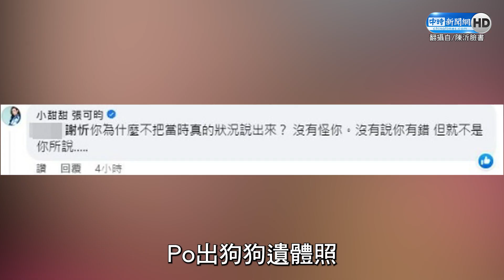小甜甜爆虐狗謝忻意外躺槍 本人親回應認2點讓閨蜜情裂｜@chinatimesent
藝人小甜甜近日因被前夫指控虐狗，深夜開直播澄清，卻因提到謝忻過去「把狗養死」等言論，而網紅陳沂曝光與謝忻的對話，對方不滿幫忙顧狗還要被說把狗養死，更烙下重話表示「不想和對方再有任何交集」，而事後小甜甜也到陳沂的留言區Po出狗狗遺體照，並質問謝忻為何不說真話？雙方一來一往 ，戰火越演越烈。而對此謝忻也受訪回應，並透露當初跟小甜甜友情決裂的真相。

00:00 影片精華
00:12 事件始末概述
01:12 謝忻、小甜甜閨蜜情決裂原因？